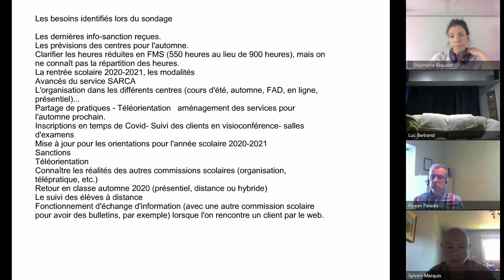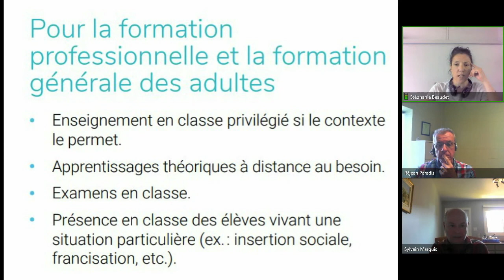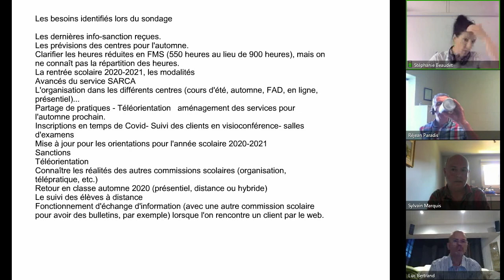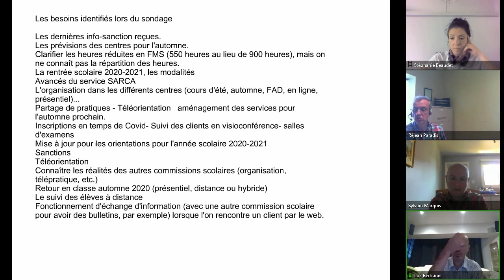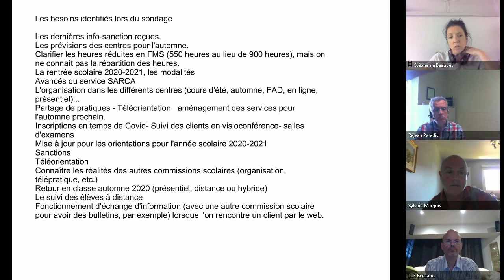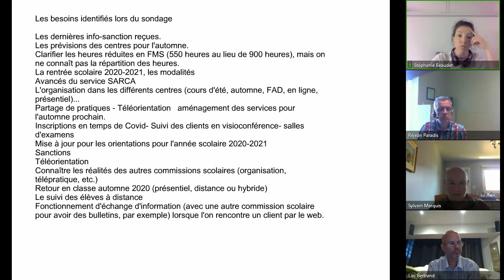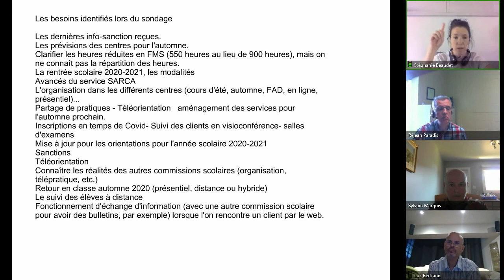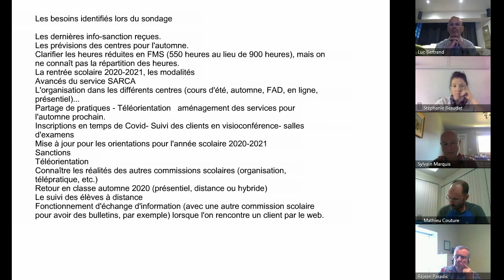Communauté Orientation-SARCA, 17 juin 2020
Rencontre de la communauté Orientation SARCA qui s'est tenue le 17 juin 2020 dans le cadre des Après-cours FGA. Voir l'article complet sur le blogue